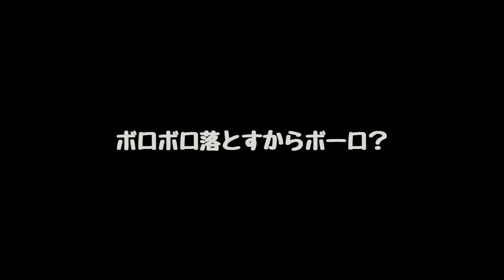No.450 はじめてのボーロちゃん【 二代目フレンチブルドッグのミルコ French bulldog , MIRCO THE SECOND 】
初めてドッグフード以外のものを食べてみた。
いつもと感覚が違うのかどうしてもポロポロ落ちてしまう。

ミルコ本